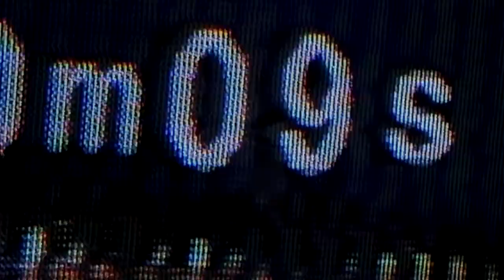Hordes of Unstoppable Skeletons - Never Go Home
Track 3 from our Dispop EP, download the whole thing

Lyrics:
Too many hours of too many DJs. Is good for your head and bad for your hearing. When the music hits. Witcha' flip up a switch. The beats are calling. The bass is crazy, bitch. They've locked all the doors. There's no way to get out. You can't see a thing and the music is so loud. The fists in the air say a prayer for humanity. I've got three thousand friends to see. We can never go home. Don't even know the way. And even if I did. We can't go back to yesterday. We can never go home. But when I catch my breath. And get my feet on terra firma. Feels like I never left. The music gets slower but the anthems'll ring out. You cling to the floor. Cause you feel like you'll pass out. You scrabble for water and you pray for a second wind. Disappointment's not an option. Well I guess that it's time for me to go. Well I don't mind walking back alone. And see the sun rise and light the road. The pleasure is mine. We can never go home. Don't even know the way. And even if I did. We burned those bridges yesterday. We can never go home. But when I catch my breath. And get my feet on terra firma. Feels like I never left.